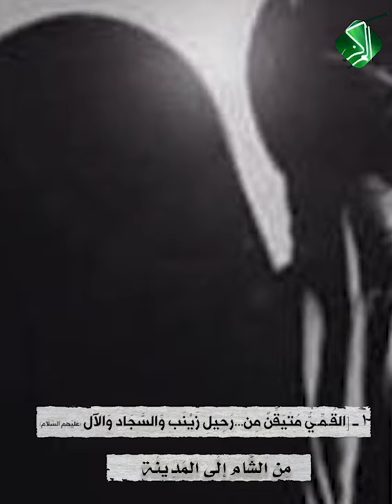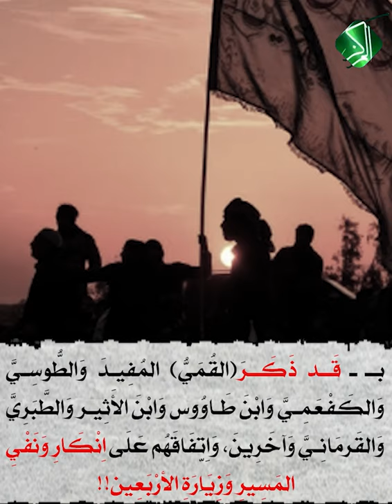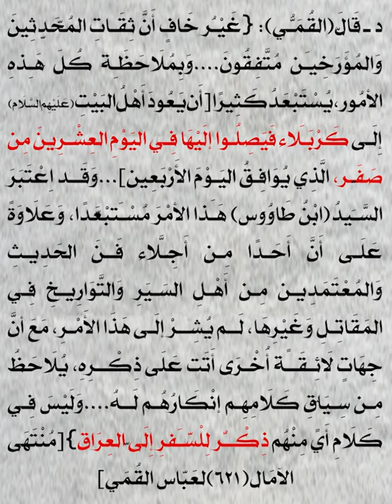القمي مع...أهل الحديث والسِّير والتارِيخ...على نفـي المسير والأربعين